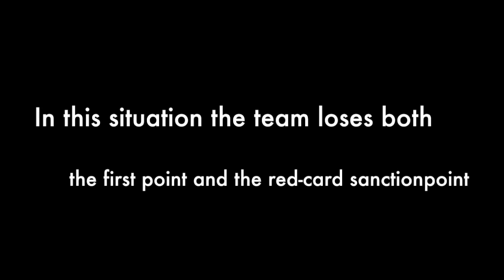Giving a Red card in volleyball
This video shows how a Red card is given to a player in the correct way.
A red-card can be given as a second warning (after a yellow card) but also as a first warning for voilence or rude behaviour.

When a player from a team has been sanctioned with a yellow card, the next player (or the same player) who behaves badly will receive a Red card.
So a team can only receive one yellow card in one set (delay warning do not count)

Giving a Red card